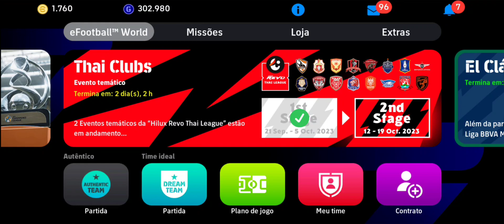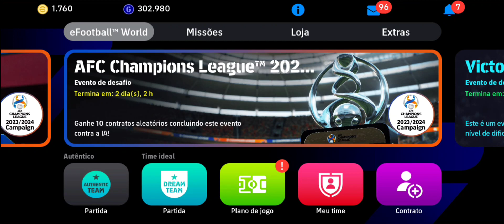CR7 POTW CHEGANDO TODAS AS NOVIDADES NO EFOOTBALL MOBILE 2024